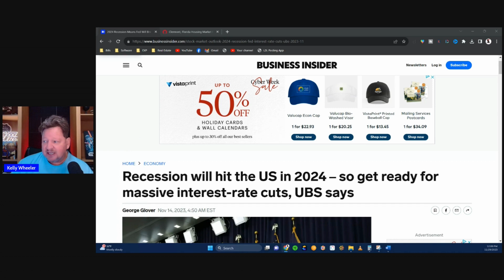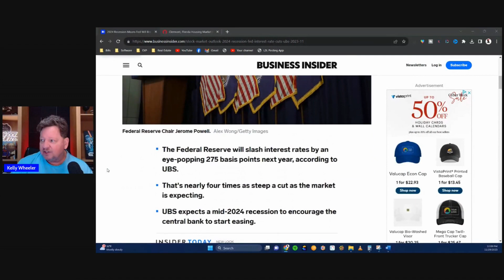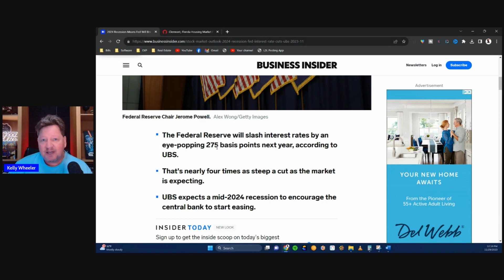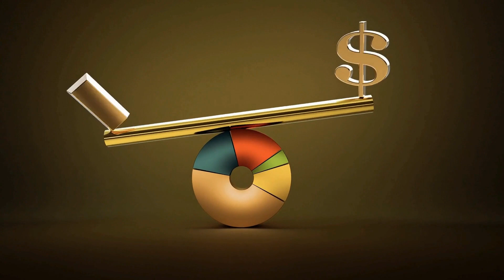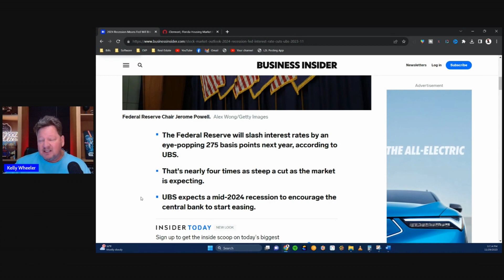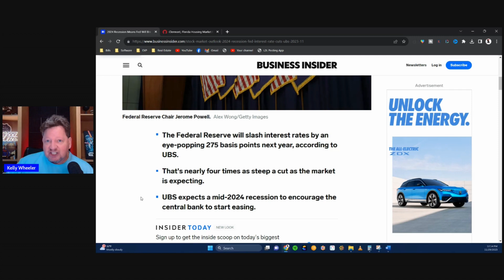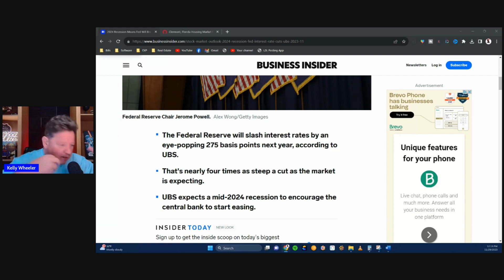IS FLORIDA'S HOUSING MARKET CRASHING? ARE EXPERTS PREDICTING MORTGAGE INTEREST RATES FALLING IN 2024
In this video, I go over a recent article on whether or not the FED is going to drop interest rates in mid-2024 and how this will affect the Florida Housing Market.

Is now a time to buy a home even if rates are still higher than 2 years ago? What are the implications of waiting until after the rates potentially go down?

This channel is all about living in Clermont Florida, moving to Central Florida, and relocating to Central Fl. We also cover living in Orlando and the surrounding Cities.
Buying a home in Central Florida? Ask Kelly about our 25% Buyers Agent Commission rebate! You can use it to help pay towords things like closing costs.

🤔Thinking of moving to Central Florida? Let us help!🤠
🆓 FREE RESOURCES:
🚰 Utilities Concierge When You Move! Contact IUs For Info

REAL ESTATE NINJA
eXp Realty